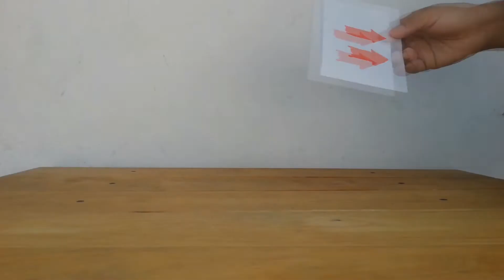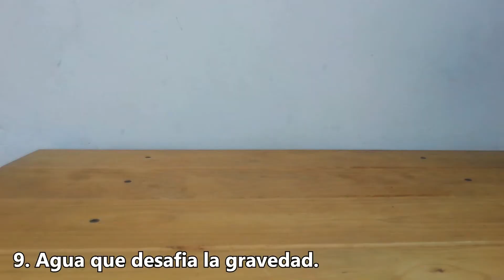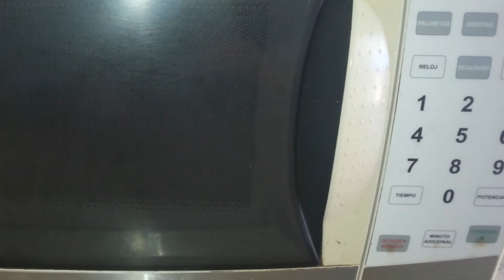10 Trucos Con el Agua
Los 10 trucos con el agua más locos que deberías intentar hacer

El agua es esencial para la supervivencia, pero ¿sabías que sus características únicas se pueden utilizar para realizar algunos trucos increíbles, ya sea que estés aburrido o quieras ser el alma de la fiesta, estos 10 trucos de agua alocados volarán tu mente.

10. Inversión Aero ilusión
Para este truco prepare un vaso vacío claro con un cartón con dos flechas apuntando en la misma dirección y un poco de agua. Coloque el vaso vacío delante del cartón de tal manera que todavía pueda ver las flechas a través del cristal, ahora lentamente vierte agua en el vaso y observa cómo las flechas cambian de dirección.

9. Agua que desafía la gravedad
La gravedad es una fuerza fundamental que hace que todo caiga al suelo. Intentaremos desafiarla con agua anti gravedad. Los materiales que necesitas son un pañuelo, una copa de vino, un cuenco y agua. Para comenzar cubrimos el vaso con el pañuelo y luego lo empujamos en el centro del pañuelo hacia abajo en el vaso.

8. Agua sobrecalentada
Esta agua no hierve, todo el mundo sabe que cuando el agua alcanza una temperatura determinada, debe hervir, este truco te mostrará que no siempre sucede, aquí lo que necesitarás para hacer el truco es un recipiente transparente apto para microondas, el microondas, un paño, un bolígrafo y una mano firme. Llena un recipiente con agua y luego lo calienta en el microondas hasta que este hierva.

7. Movimientos líquidos
Aquí hay dos trucos que puedes hacer: para ambos trucos necesitarás vasos pequeños idénticos y una tarjeta. Uno de los vasos lo vas a llenar de agua caliente y agregaras colorante amarillo. El segundo debe ser agua fría con colorante azul, cubre uno de los vasos con la tarjeta para formar una especie de sello, luego colóquela boca abajo y colóquela sobre el vaso de agua caliente, tire lentamente de la tarjeta para crear una pequeña abertura entre los dos y siéntese a ver como se desarrolla el truco.

6. La bolsa de plástico y los globos que no tienen fugas
Creo que es hora de que cambiemos de gafas para estos dos trucos siguientes. Usaré plástico y goma con agua; el primero requiere una bolsa de plástico sellable con agua y lápices afilados. Llenan la bolsa hasta la mitad con agua y luego la sellan bien.

5. Dispersión de la pimienta
Si quieres engañar a tus amigos para que piensen que tienes poderes mágicos, realiza el truco de la dispersión de la pimienta, es fácil de hacer, pero los resultados son muy notables. Lo que necesitas es un plato llano con agua suficiente para cubrirlo de pimienta negra molida y además tendrás tu detergente como arma secreta. Vierte el agua hasta que se extienda por todo el plato, espolvoree pimienta sobre el agua y luego sumerja un dedo en el agua.

4. Volviendo agua en hielo al instante
Esto es lo que necesitas hacer: coloca una botella de agua en un balde y coloque hielo y sal sobre ella y llénelo con agua. Después de unos minutos saque cuidadosamente la botella del envase, abra suavemente la tapa de la botella, vierta el agua en el plato y ¡voila! el agua se congela instantáneamente esto se llama súper enfriamiento y ocurre cuando no hay impurezas en el agua y así pueda lograr por completo el proceso de congelación.

3. Agua que brilla en la oscuridad
Siempre nos han fascinado todas las cosas que brillan en la oscuridad, no hay una fiesta delirante sin ella, eso es seguro, pero si planeas tener una reunión así no tendrás que gastar mucho porque puedes hacer tu propia agua que brilla en la oscuridad, esto es lo que tiene que hacer, simplemente prepare un poco de agua especial en un recipiente transparente.

2. Esfera de agua
El agua se clasifica como líquida mientras fluye y cuando se vierte bien, pero que pensarías si pudieras crear una esfera de agua que luce como si tuvieras algo formándola, pero te das cuenta de que no es así cuando introduces el dedo en ella. Para hacerlo, solo debes colocar una botella debajo de un grifo donde el agua golpee directamente la tapa creando una esfera de agua cuando intervienes con el dedo la esfera, esta se abre rompiendo la perfecta esfera.

1. Moviendo el agua
Todos ustedes están familiarizados con una serie animada de Nickelodeon llamada Avatar el ultimo maestro del aire, ¿qué pasaría si les dijera que pueden ser descendientes de Katara, osea que pueden ser maestros del agua?, para hacerlo, podemos comenzar por dominar pequeñas corrientes de agua, todo lo que tienen que hacer es tomar un globo seco y frotarlo contra su cabello al menos diez veces y luego acercarlo lentamente a una delgada corriente de agua que salga del grifo, notará que el agua se inclina hacia el globo.